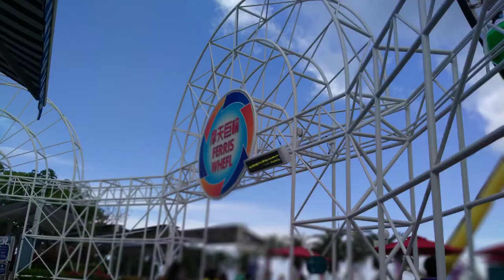THRILL MOUNTAIN @ Ocean Park Hongkong🇭🇰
Thrill Mountain offers park guests a dynamic and adrenaline-rushing experience adding a new dimension of exciting new amusement rides to the Park's already extensive list of attractions with i Hair Raiser, Bumper Blaster, Whirly Bird, Rev Booster and The Flash.